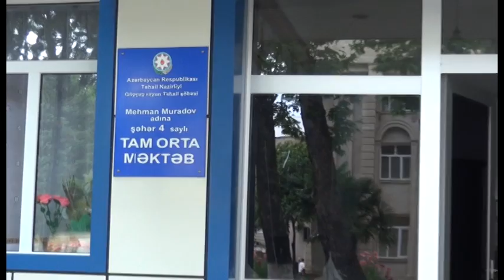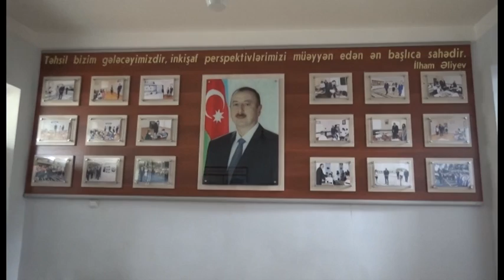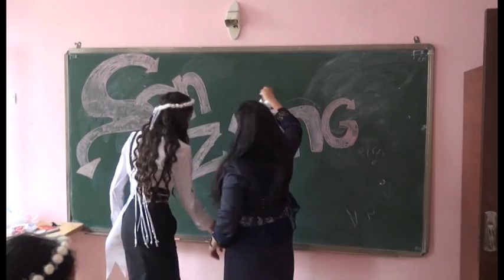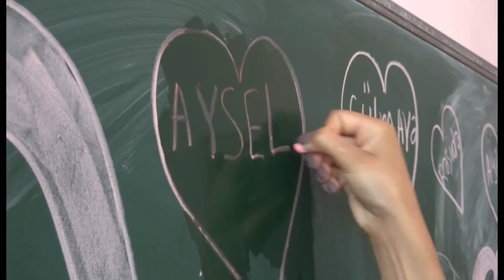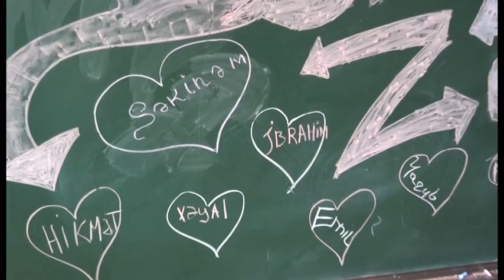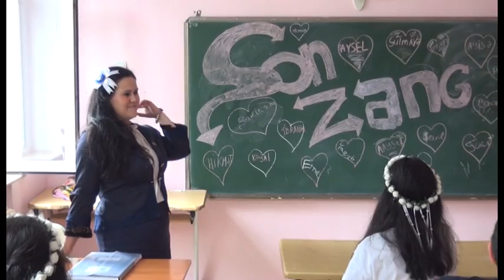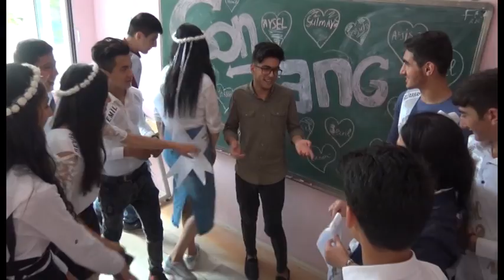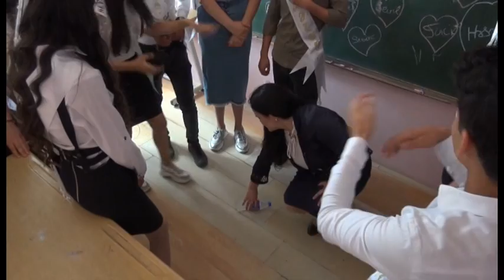son ders gunu 2019-1ci hisse